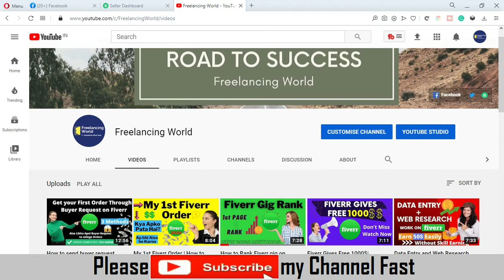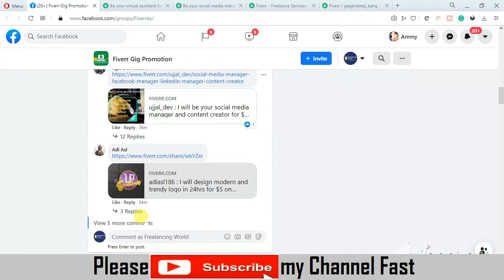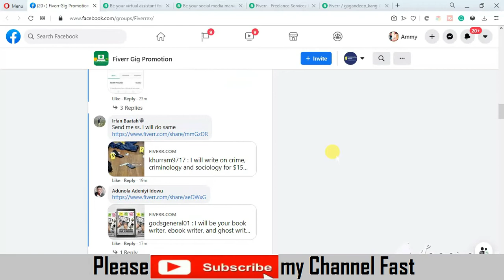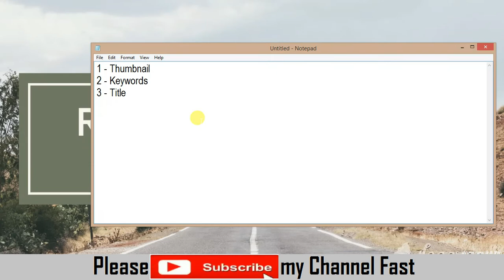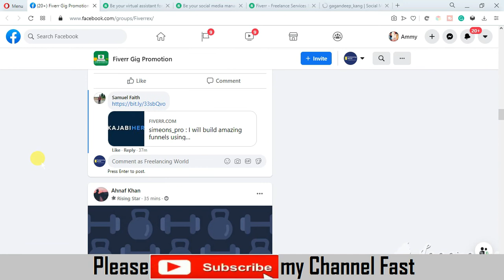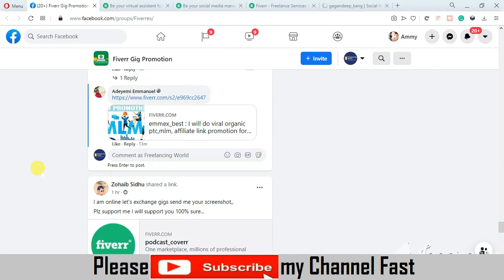Reality of Fiverr Gig Promotion in 2020| Fiverr Gig Promotion on Facebook| Fiverr Tips 2020.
"NEW FIVERR USERS MUST WATCH THIS"
☑️ Reality of Fiverr Gig Promotion in 2020.
☑️ Fiverr Gig Promotion on Facebook in 2020.
     Hello Friends Aj ki is video mai hum jane get k Apni Fiverr ki gigs k promotion k bare mai. Jis mai hum is bat pe discussion karege k fiverr gig promotion kya hai or ise kis liye karte hai or kaha pe karte hai iske ilawa iske Benefit or Loss k bare ma bhi bat karege. Yeh video new fiverr users k liye bhut important hai to please ise dhyan se dekhna. Agar apka koyi Question ho to mujhe ap Comment kar k puch sake to ya phir mujhe Instagram pe bhi DM kar sakte ho.